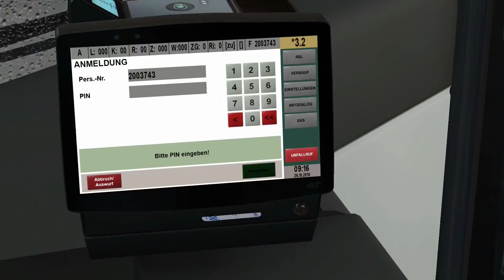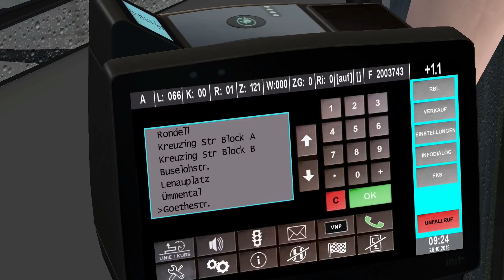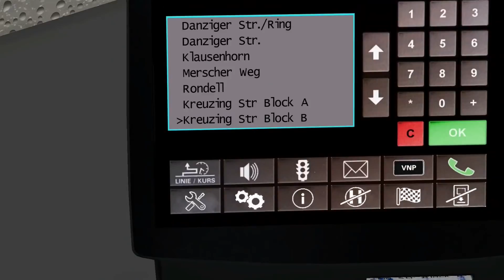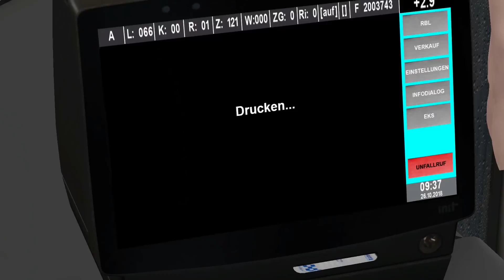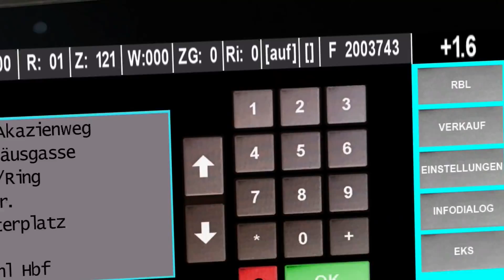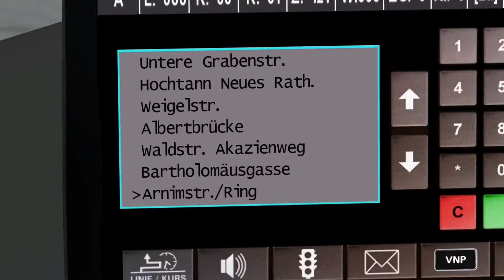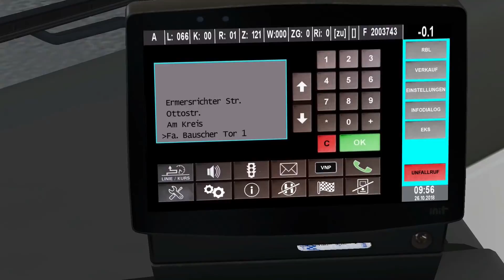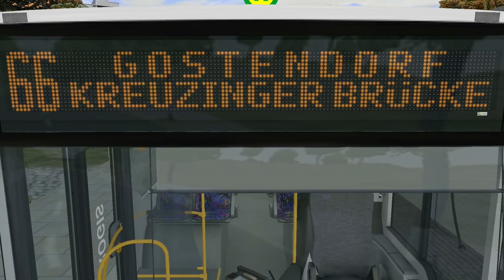Let's Play The Map Omsi 2 #61 ◄ Die ZWEI Wochen sind rum ► Städte3eck Linie 66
Mit dabei:

Omsi 2 by M&R Software

TeamSpeak Server hosted by Nitrado